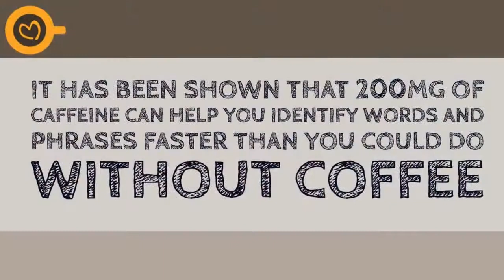5 Ways That Coffee Affects Productivity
It’s important to be aware of both the upsides and downsides of coffee.